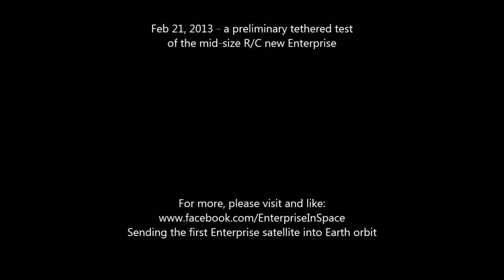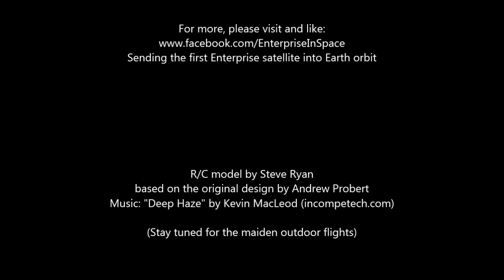Tethered testing of the R/C New Enterprise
Feb 21, 2013 - a preliminary tethered test  of the mid-size R/C New Starship Enterprise. The "test" was mostly for fun, but produced useful information like how the prop affects the yaw. Plus, you get a good look at the model from all angles. Note the moving control surfaces, and the ailerons which here are acting as rudder.

Sending the first Enterprise satellite into Earth orbit

R/C model by Steve Ryan
Approx 1:5 scale to the planned 8 ft space version.
Based on the original design by Andrew Probert.